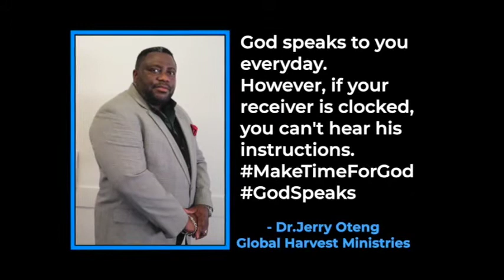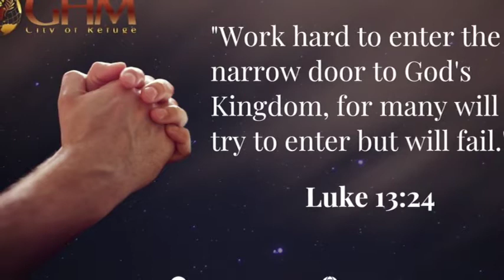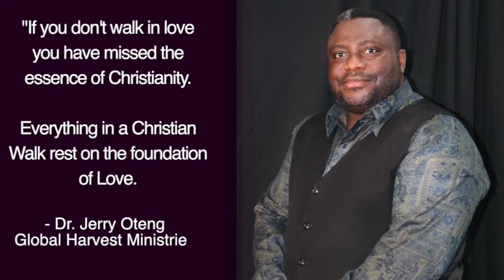Daily Prayer for You. 12 April 21